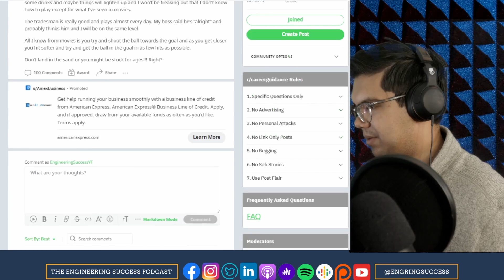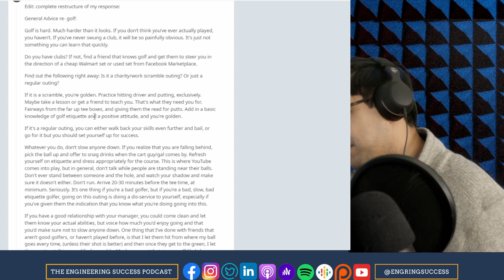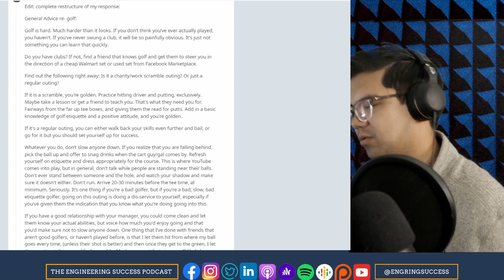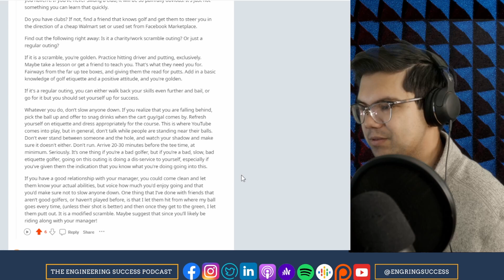First Time Golfing: What to Do After Promising to Golf with My Boss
Thanks to Anchor for making this podcast possible.  If you want to see more of Engineering Success, make sure to follow on Anchor for more content.
and more!

To support the podcast so I can improve my setup, donate
$5/month gets you one shoutout each month at the beginning of the first podcast episode of the month

Daniel is a Mechanical Engineering graduate of Trinity University's B.S. in Engineering Science and currently works in Commercial Management in the Engineering Consulting and Construction Industry.  All views expressed on this podcast are his own and do not reflect the opinions or views of his employer.